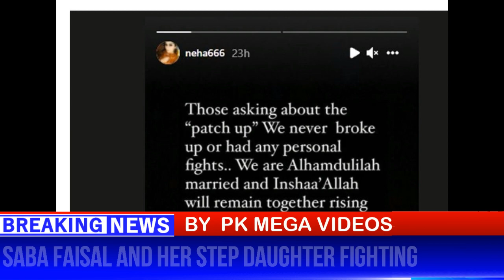Saba faisal daughter in law Neha post 9 DEC 2022|| صبا فیصل کی بہو نے خاموشی توڑ دی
Saba Faisal announces complete boycott her daughter 9 DEC 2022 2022
Saba faisal daughter in law Neha post and fighting9 DEC 2022||  صبا فیصل کی بہو نے خاموشی توڑ دی
بیٹے کی طلاق کی افواہوں پر صبا فیصل کا بیان سامنے آگیا

drama betiya,
Fraud Episode,
Dil e Veeran Episode,
Mere Humsafar,
Hasna Mana Hai,
Habs Episode,
Bichoo,
Meray Humnasheen Episode,

1
2
BY
RAMBO MOTIVATION
3
NCS
4
NCS